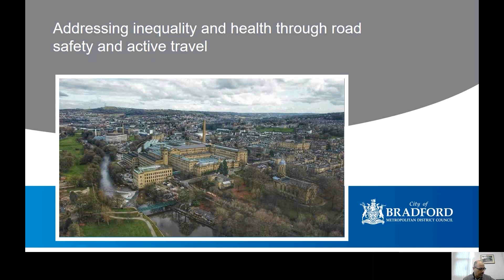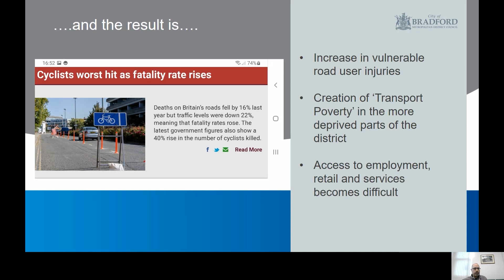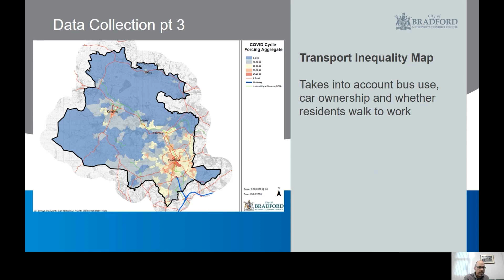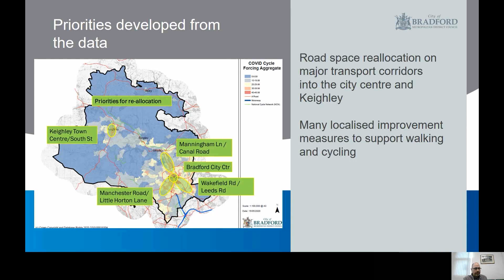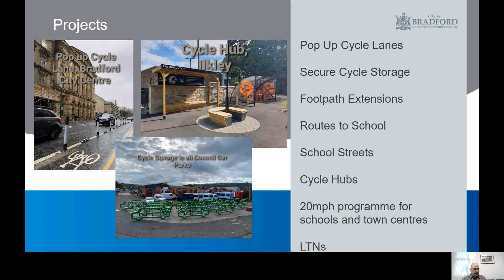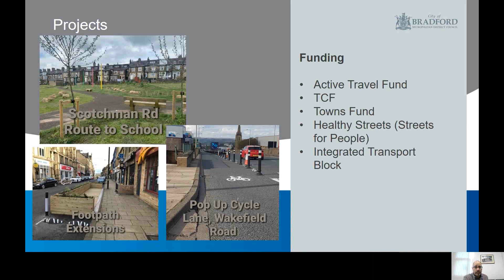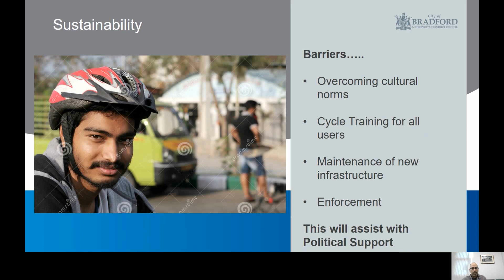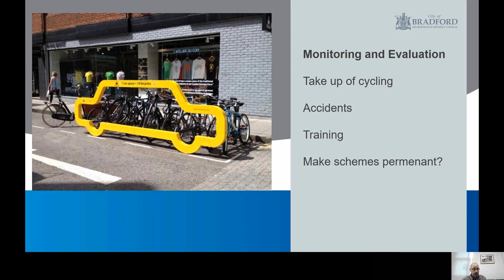Addressing inequality and health through road safety and active travel by Simon D’Vali, Bradford MDC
PACTS conference Safe and Healthy Travel 29 June 2021
Simon has worked in a highways capacity for 28 years and is currently the Principal Engineer for Traffic at Bradford Metropolitan District Council which covers Traffic Safety scheme installation, Road Safety Education Training and Publicity and Active Travel Measures.  He is the current Chair of the West Yorkshire Safer Roads Steering Group and has previously given evidence at Transport Select Committees.